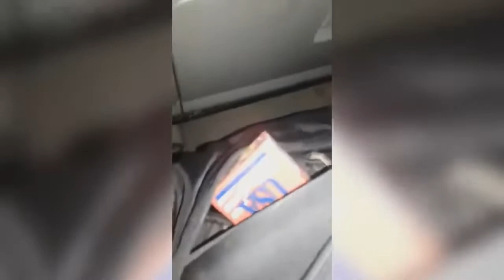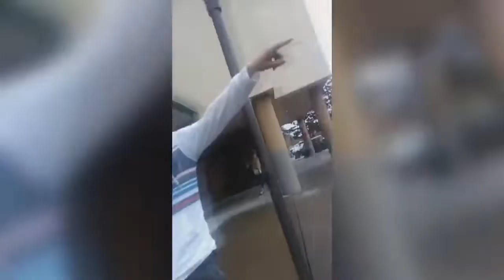Public crazy Freakout Compilation #72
Welcome to allgood stuff Compilation #72! In this episode we feature the best Public crazy Freakouts videos!